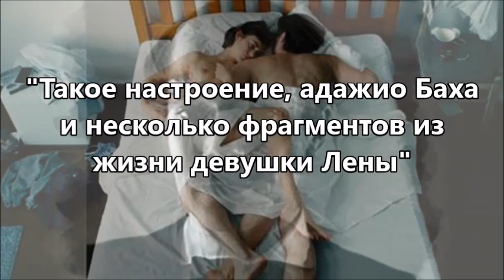Красивый, обаятельный, талантливый Максим Матвеев и его Фильмография